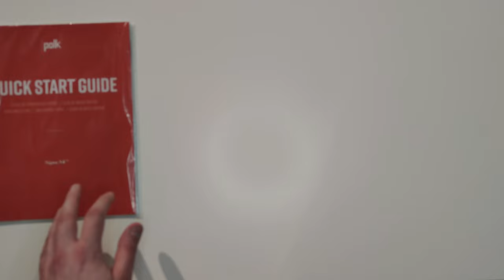Jak podłączyć soundbar do Tv? Co to jest HDMI ARC / eARC? Polk Audio Signa S4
W tym Filmie dowiecie się jak podłączyć Soundbar do swojego telewizora. Co to jest HDMI ARC oraz eARC, a wszystko na przykładzie nowego sundbara Polk Audio Signa S4 z systemem Dollby Atmos.